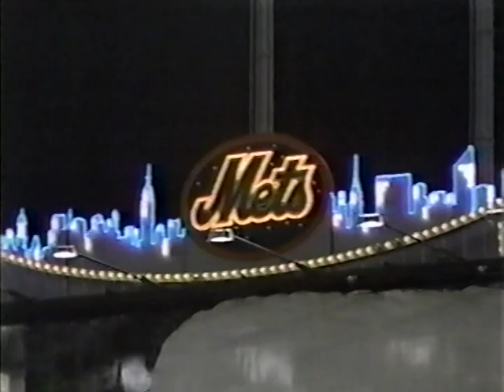San Francisco GIANTS at New York METS 8/30/90 Original WWOR Broadcast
Original WWOR-TV 9 Broadcast in progress (missing Top of 1st Inning) with Ralph Kiner, and Tim McCarver and special guest appearance with Ben Vereen from Shea Stadium recorded and Digitalized off a pre recorded VHS tape which was transferred to DVD through a DVD burner and has been restored and up on my Phenia Film archival youtube page for the first time.
Mike Lacoss starter for the Giants and Sid Fernandez for the Mets. As the Mets manage another blow out game getting 12 runs on 11 hits and Home Runs from Gregg Jeffries (14th) a two run HR in the third, and a three run HR from Howard Johnson (20th) in the fifth. and a Grand Slam by Darryl Strawberry (29th) off reliever Francisco Oliveras in the Mets 8th inning making it easy for Sid Fernandezz  winning his ninth game of the season (9-10) going 7.2 innings giving uo only 2 runs on 4 hits while striking out 12 and while walking 3 and veteran Mike Lacoss gets the loss his third of the season giving up 7 runs on 7 hits. Third win in a row for New York as they start the four game series with San Francisco.

Boxscore